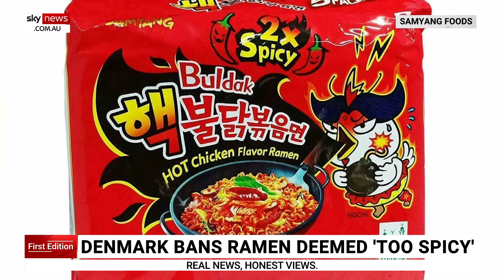Denmark bans South Korean ramen product deemed too spicy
Denmark recalls several South Korean spicy ramen noodle products over fears the ramen packs are so spicy, they could poison consumer

The country's food agency believes the capsaicin levels in the noodles are too concentrated.

On the Scoville scale, a measure of chilli pungency, it rates at 13,200.

The ramen is deemed acceptable by Australia's food standards.